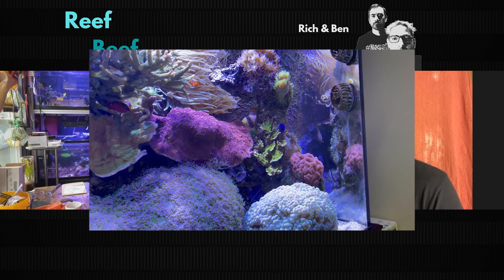Treating Planaria - Reef Beef Chunks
This is just a chunk of Reef Beef Episode 23 talking about treating and dealing with planaria in aquariums.